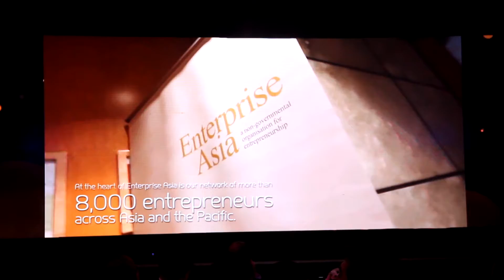Talk.Shop.Asia Jing Lagandaon awarded at the Asia Pacific Entrepreneurship Awards (APEA) 2016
Mayuree Grand Ballroom, Dusit Thani Hotel Manila